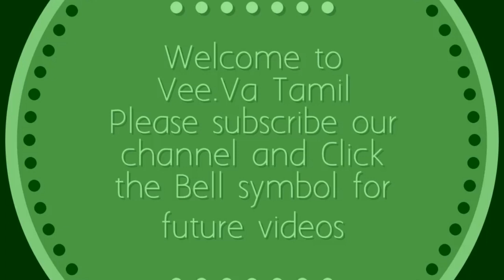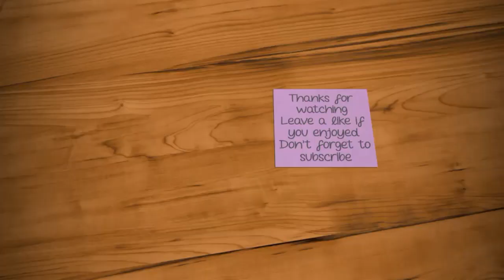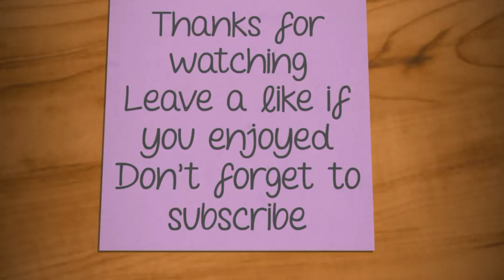Colourful attractiveFlower Rangoli Kolam|Rangoli Designs Without Dots|Simple Sankranthi Muggulu 5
On this thai month, adorn your door front with this simple and easy rangoli kolam(muggulu) design. Easy steps to draw.